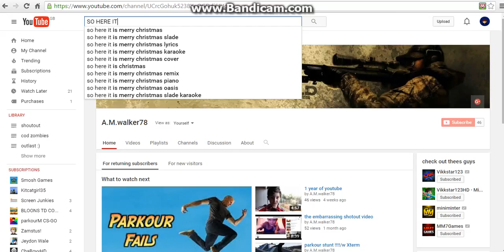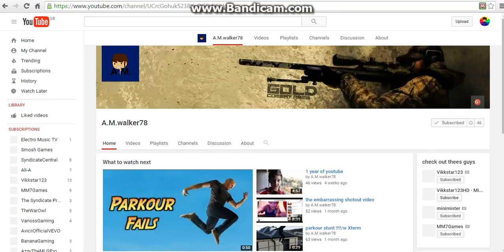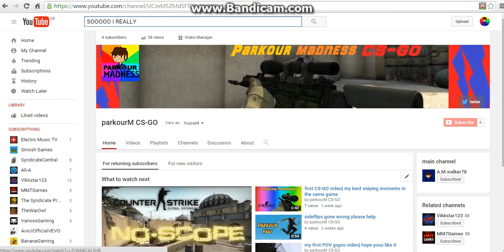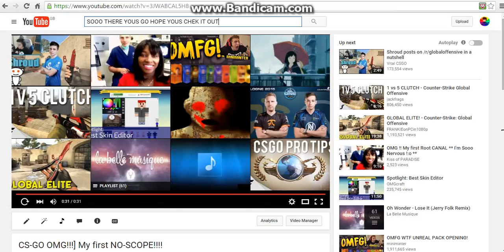Good bye channel hello new channel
heres my new channel